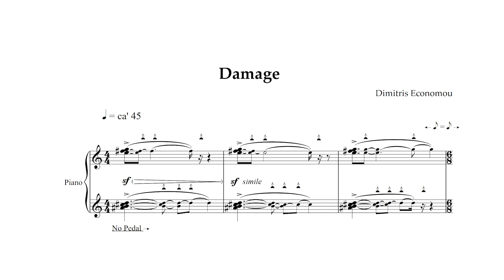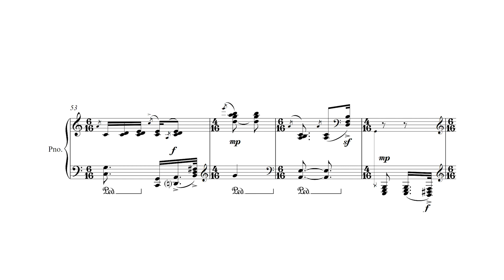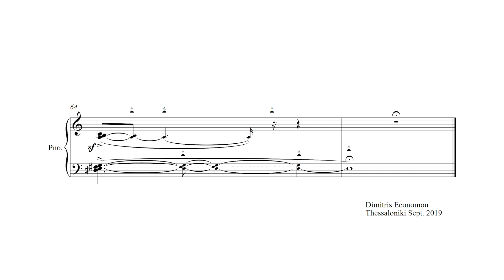Dimitris Economou - Damage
for piano solo , 2019